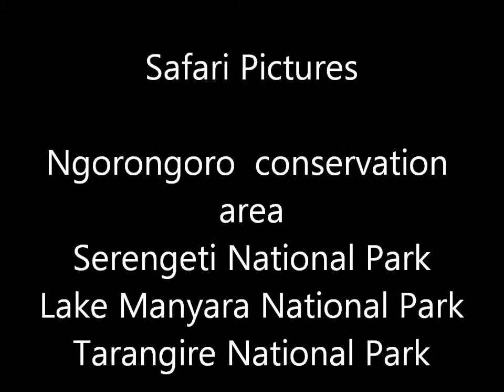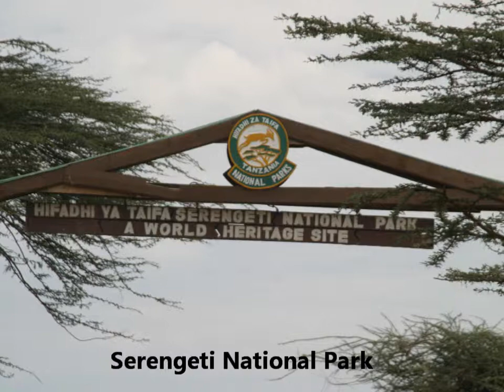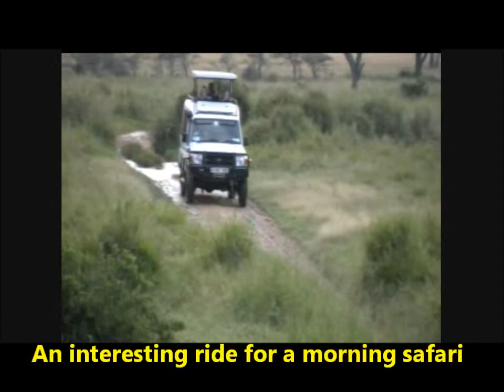Sakila Village Safari Video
These are a collection of pictures and videos from the national parks in Tanzania. The Serengeti, Ngorongoro Crater, and Lake Manyara